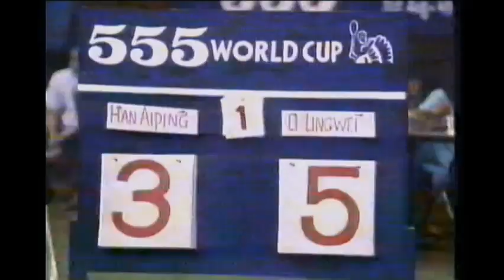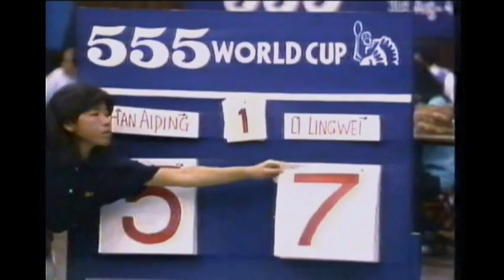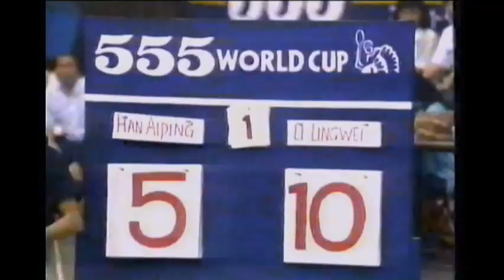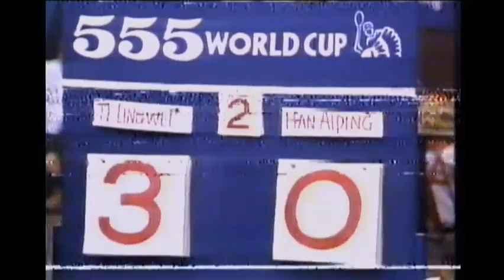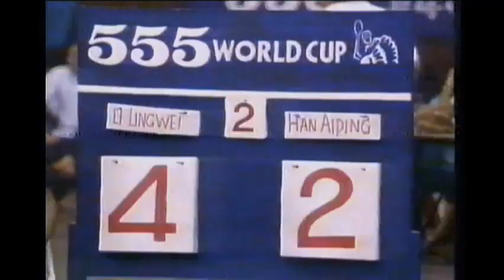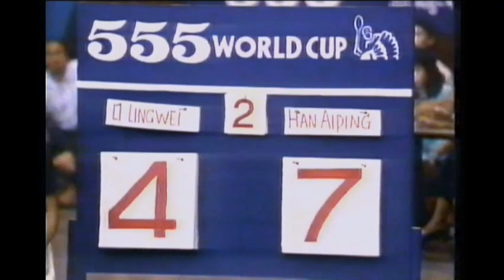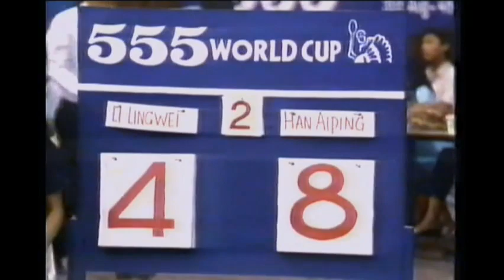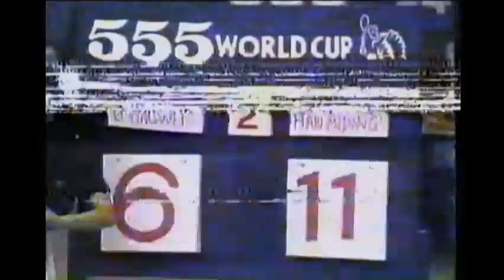1988 Badminton World Cup Han Ai Ping vs Li Ling Wei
Transmission was cut off after set 2.Li eventually lost set 3 by 11 to love.